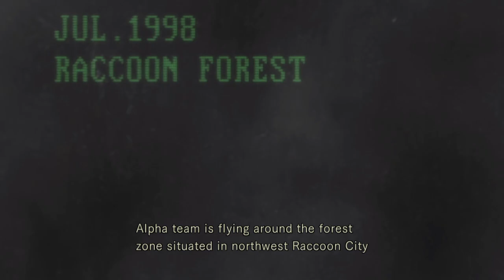Netflix's Resident Evil is a boring tragedy...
New Raccoon City?